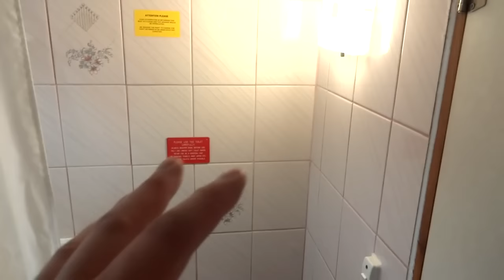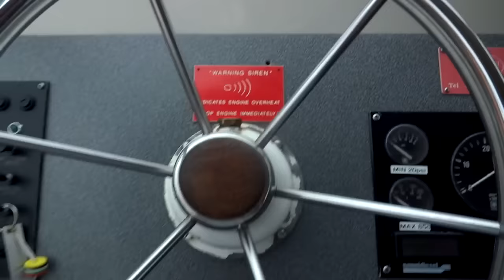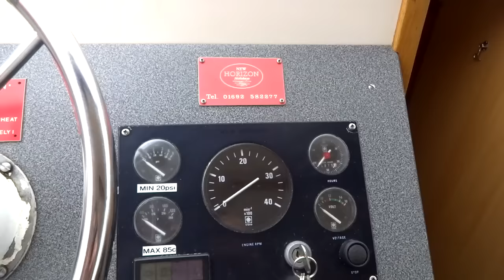White Champagne - The Review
Boat review of White Champagne,  a boat available for hire from Richardson's  boatyard in Stalham on the Norfolk Broads.

Taking an in depth look at the interior of this boat, together with some of the options available onboard

If you think this may be a boat you wish to hire yourself, have a look for more details.